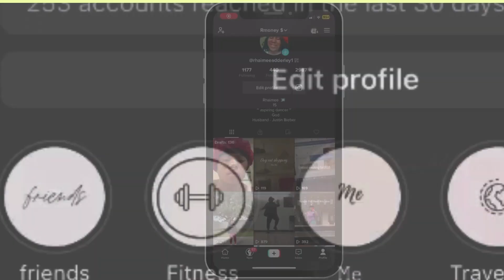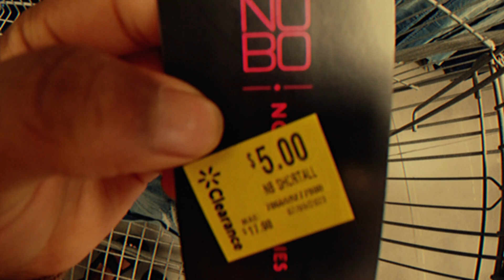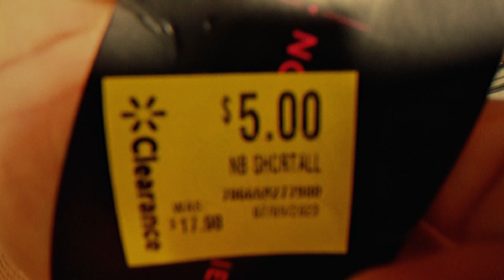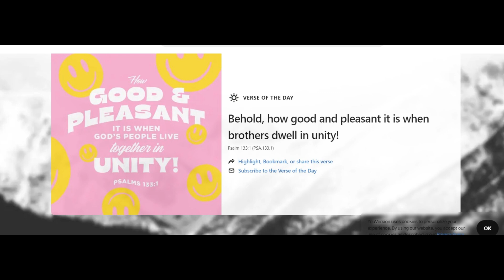Visual Diary's 001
There was a lot going on the last few weeks. i went to a sneaker ball, evangelism. best thing was i worshiped Jesus with other youth in the Tampa area.